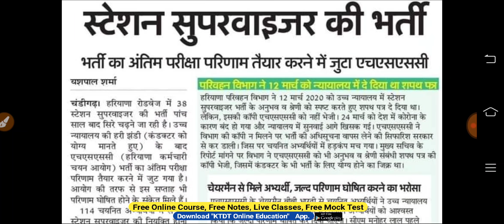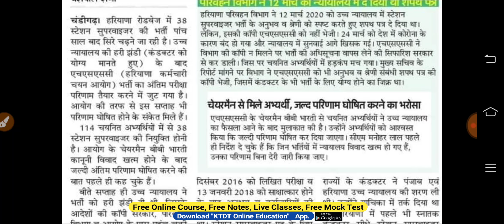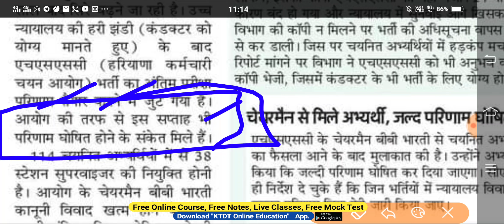HSSC की ये भर्ती जल्द हो रही है पूरी- इसी सप्ताह होगा इंतजार खत्म- जल्दी देखो-KTDT